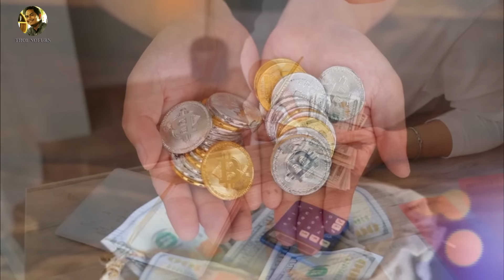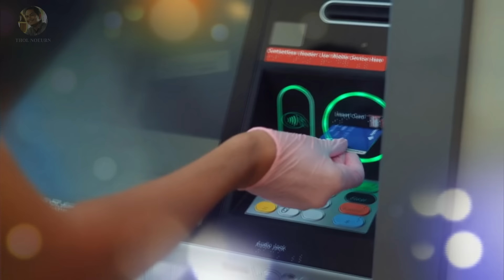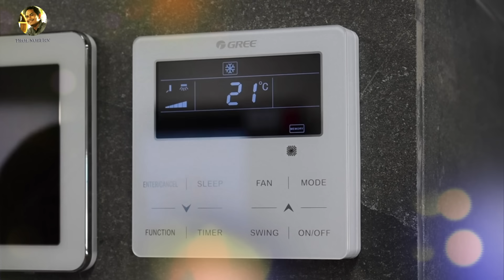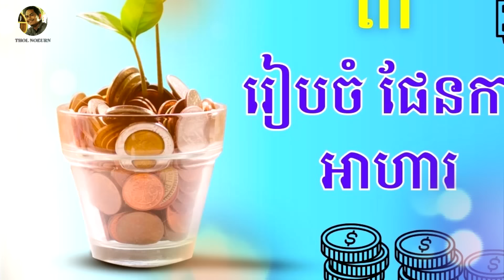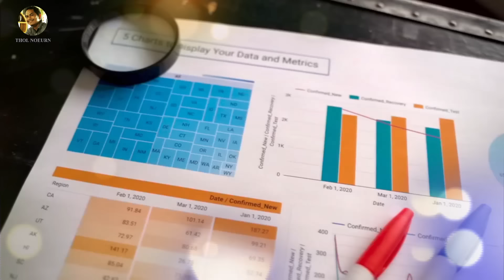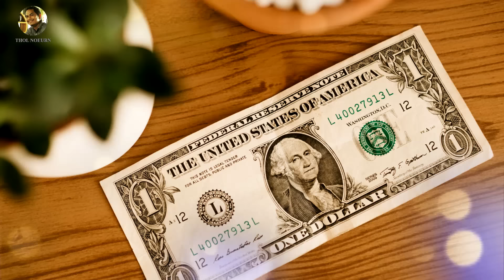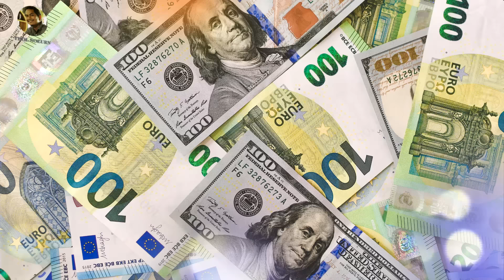១០​ ចំណុចនេះ នឹងធ្វើឲ្យអ្នក សន្សំលុយ បានលឿនជាងមុន//How to Save Money Fast 2024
ក្នុងវិដេអូនេះខ្ញុំបានពន្យល់និងបង្ហាញអំពីរបៀបឬក្បួនសន្សំលុយឲ្យបានលឿន សម្រាប់ឆ្នាំ២០២៤នេះ។
ស្តាប់ច្រើនបង្កើនចំណេះដឹងហិរញ្ញវត្ថុ សូមចូលរួមសណ្តាប់ដោយការពិចារណា!
សូមស្តាប់និងទស្សនា ងំពីអត្ថបទផ្សេងៗទៀត!
១០​ ចំណុចនេះ នឹងធ្វើឲ្យអ្នក សន្សំលុយ បានលឿនជាងមុន
⏰ Timecodes ⏰
0:00  Intro.
1:42 ១.កាត់បន្ថយការចំណាយដែលលើស
4:31 ២.សន្សំតាមរយៈរបស់របរប្រើប្រាស់
5:48 ៣.រៀបចំផែនការ អាហារ
8:56 ៤.លក់របស់របរចាស់ៗ
10:36 ៥.រកចំណូលបន្ថែម
11:03 ៦. ទិញធានា រ៉ាប់រង
12:28 ៧. ផ្អាកការ វិនិយោគ
13:26 ៨. កែសម្រួលការបង់ពន្ធ
14:36 ៩. សន្សំដោយធ្វើ Challenge
15:47 ១០. រៀបចំផែនការថវិកា